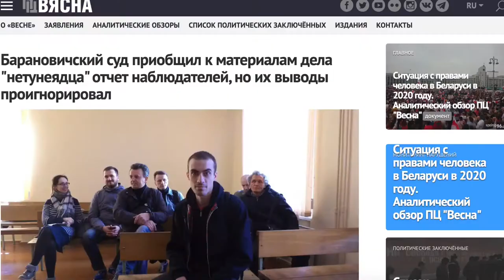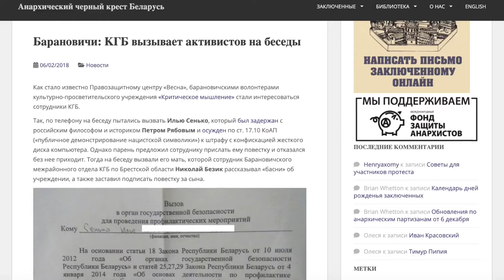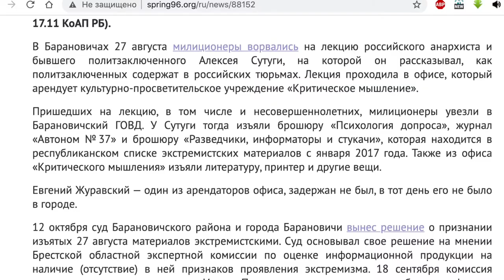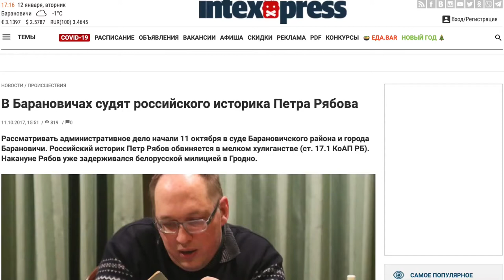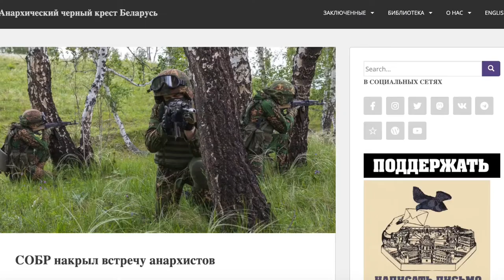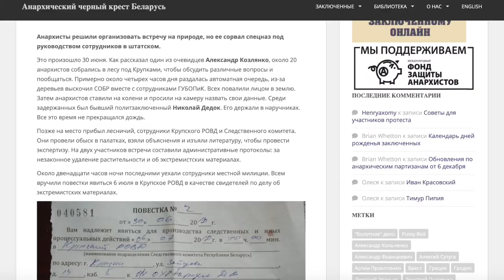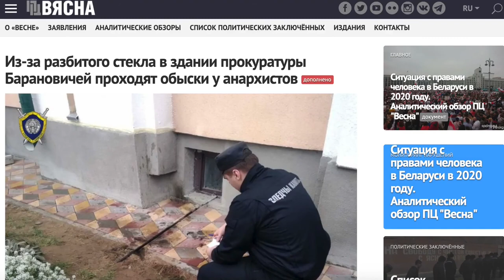Будни анархиста. Анархисты в гостях у проекта